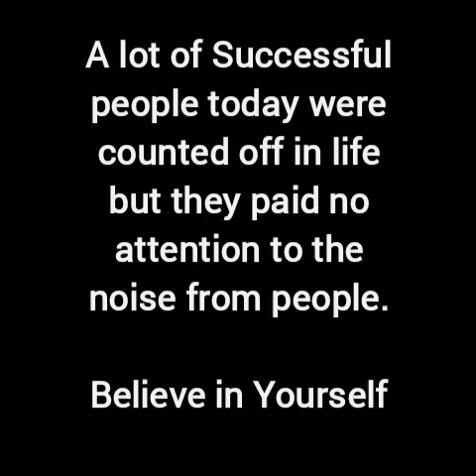video by Amb. Maryann Ubawike. Her Testimony with YYCI